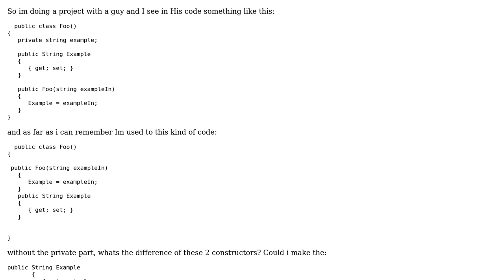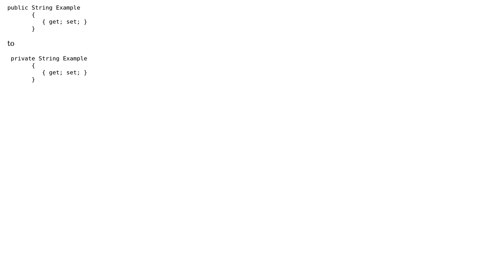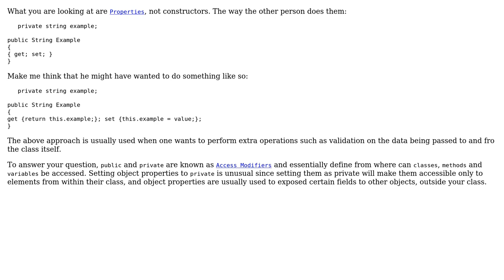Software Engineering: Confusion about Constructors and properties (2 Solutions!!)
Software Engineering: Confusion about Constructors and properties

With thanks & praise to God, and with thanks to the many people who have made this project possible! | Content (except music & images) licensed under CC BY-SA | Music | Images & others | With thanks to user npinti user MetaFight user Almin Islamovic and the Stack Exchange Network Trademarks are property of their respective owners. You are responsible for your own actions.